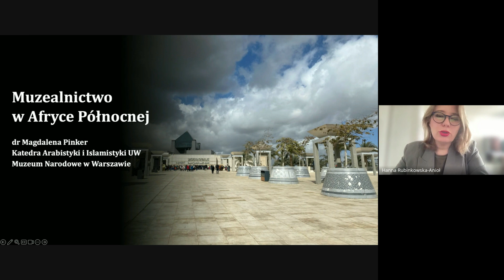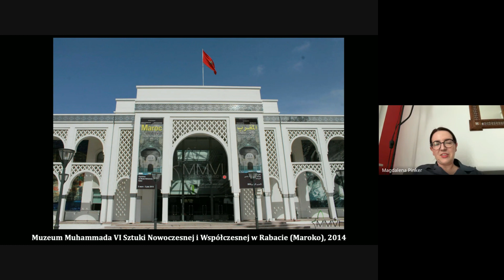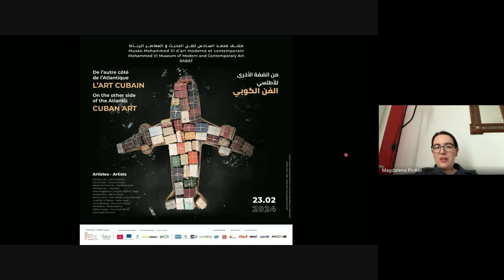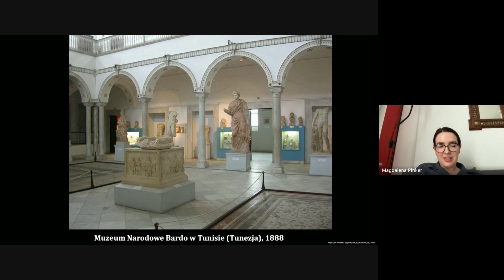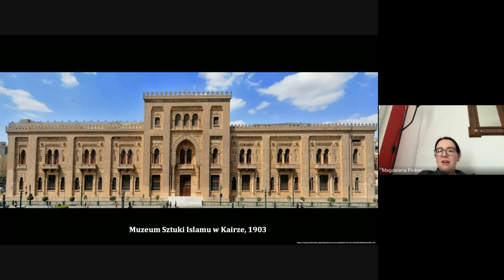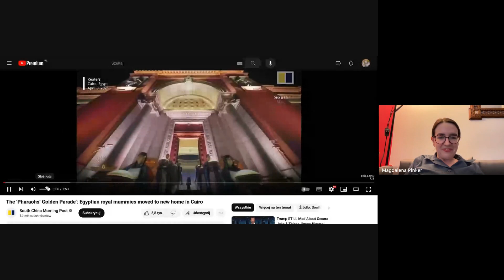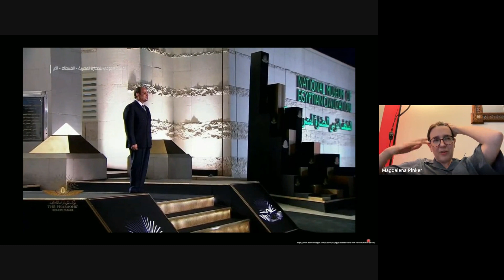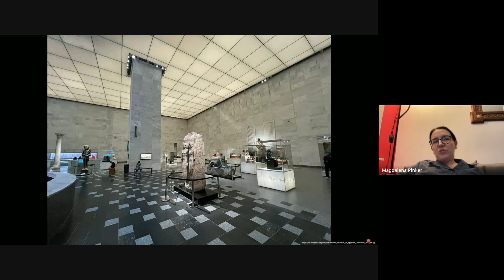Seminarium Afrykanistyczne “Muzealnictwo w Afryce”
18 kwietnia o godz. 17.00 dr Magdalena Pinker z Katedry Arabistyki i Islamistyki Wydziału Orientalistycznego UW przedstawiła referat na temat “Muzealnictwo w Afryce”.

Wykład poświęcony był zagadnieniu muzealnictwa w arabskich krajach Afryki Północnej. Przedstawione zostały najważniejsze ośrodki muzealnicze regionu, takie jak m.in. Muzeum Egipskie w Kairze i Bardo w Tunisie. Szczególny nacisk położony został na nowopowstające muzea i ich wkład w kształtowanie ochrony dziedzictwa kulturowego danych państw, ze szczególnym podkreśleniem polityki historycznej, kontekstów politycznych oraz przede wszystkim dyskursu postkolonialnego.

dr Magdalena Pinker – adiunktka w Katedrze Arabistyki Islamistyki Wydziału Orientalistycznego Uniwersytetu Warszawskiego i kuratorka Zbiorów Sztuki Orientalnej Muzeum Narodowego w Warszawie